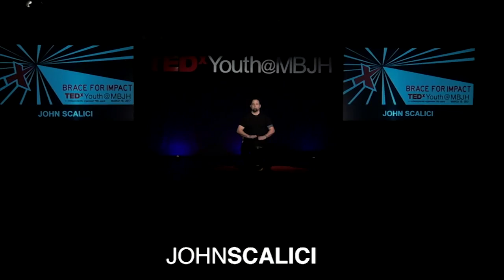Rhythm is the great connector | John Scalici | TEDxYouth@MBJH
John Scalici is an award winning teaching artist, author, internationally recognized facilitator, musician, and a member of the John C. Maxwell Team of certified coaches, and trainers. His Rhythm of Leadership® and Unity Through Rhythm® programs are in high demand and highly regarded at leading corporations, college campuses, elementary, middle and high schools across the U.S.